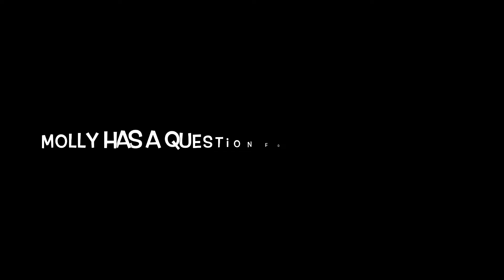Adventures in Nature -Molly has a question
Join Professor Bombus Trochanter and his little friend Molly as they go adventuring in nature! This Cruinniú na nOg send us your Adventures in Nature and we will share them all on Saturday 13th June in a worldwide YouTube premiere!